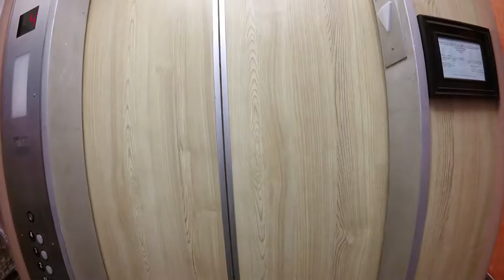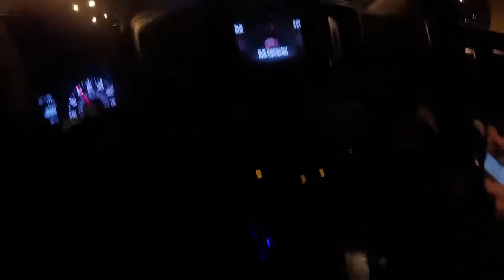California 2017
The Painted Desert, Las Vegas, Hoover Dam, Yosemite National Park, Santa Rosa, Los Angeles, Venice Beach...